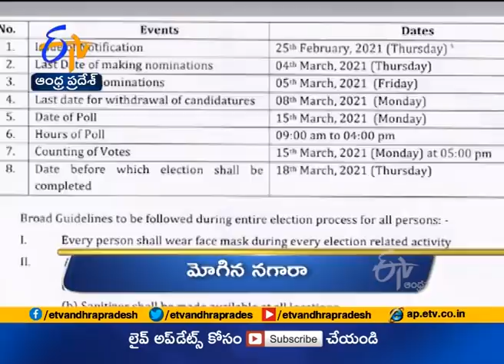3 PM | Ghantaravam | News Headlines | 18th Feb '2021 | ETV Andhra Pradesh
3 PM | Ghantaravam | News Headlines | 18th Feb '2021 | ETV Andhra Pradesh